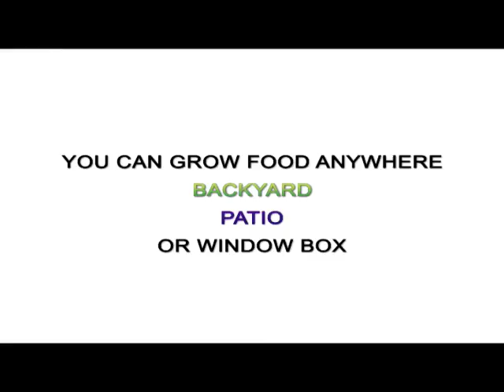Welcome to UrbanFig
Welcome to UrbanFig, your resource for tips, recipes and products for urban and backyard gardeners.